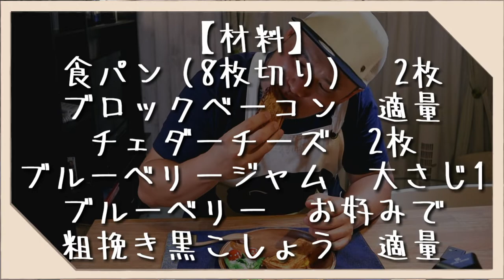ホットサンドクッカーで作る、ベーコンとブルベリーのホットサンド！【アウトドア飯】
久しぶりに、ホットサンド作りました！今回はベーコンとブルベリージャムで、甘じょっぱいのが好きな人には、ほんまにたまらない一品です！
あの、大手バーガーショップでパンケーキにソーセージはさんだやつとかあるやないですか(*´∀｀)あれ好きなんですよねー
【関連動画】
マクドナルドのベーコンだらけキャンペーン！ベーコンバーガーにベーコンミルクシェイクがやばい！

【撮影機器】
カメラ
GoPro  HERO5 Black

マイク
RODE ロード VideoMicro

DJI FM-15

【ドローン】
DJI Spark

効果音.BGM
効果音ラボ